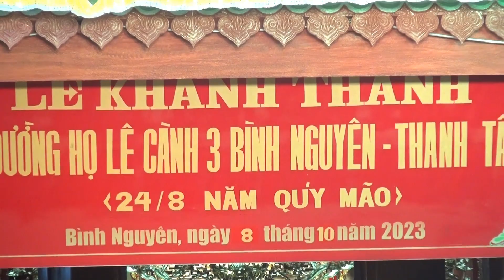Tiệc Mừng Khánh Thành Tứ Đường Họ LêBình Nguyên Thanh Tân 24-08 Quy Mão-2023